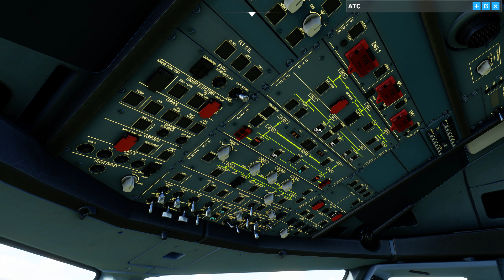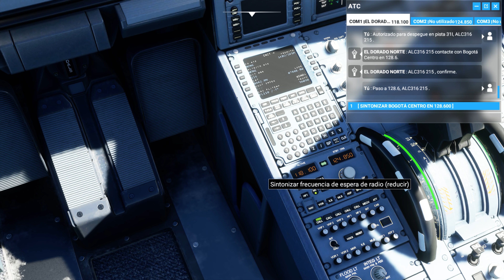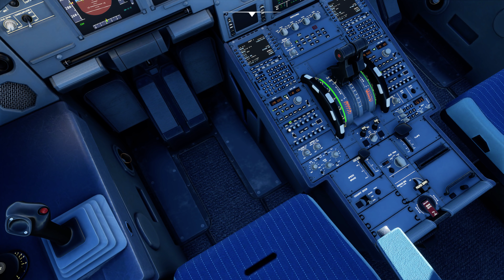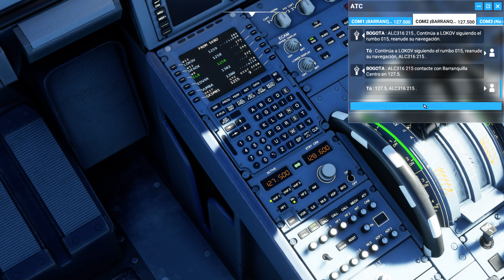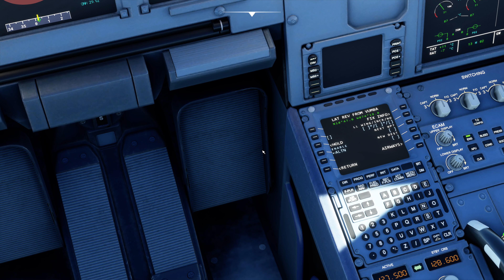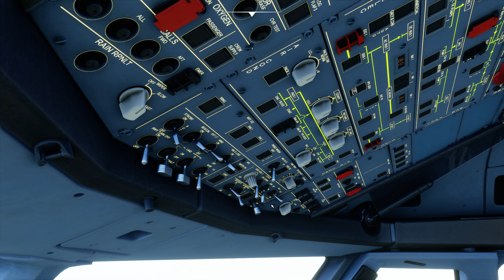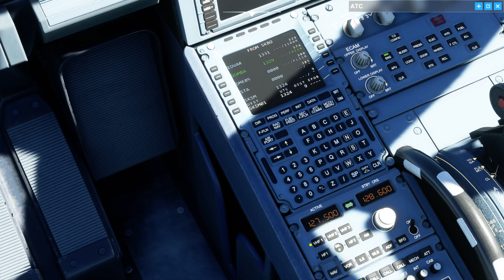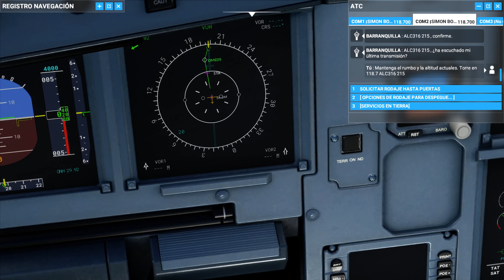Vuelo De Bogotá a Santa Marta Colombia A320 | Flight Simulator 2020